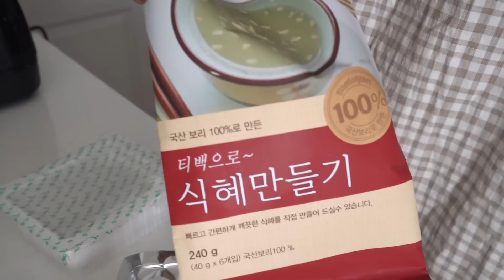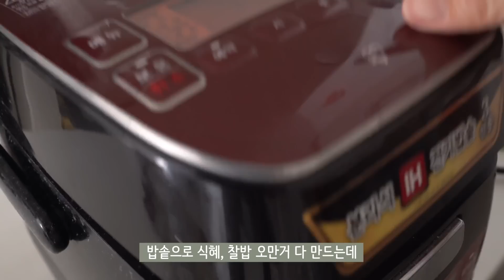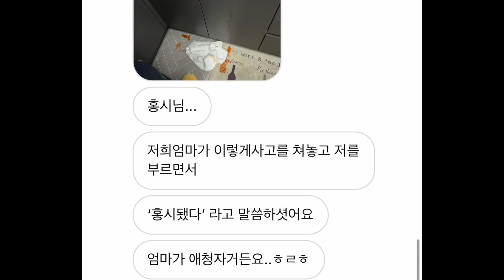ENG) 무서운 건 추위가 아니라 식욕이었다 / 엽닭에 우동사리 추가 / 단호박식혜, 단호박 인절미 / 붕어밥, 감자샐러드,쭈꾸미순대볶음